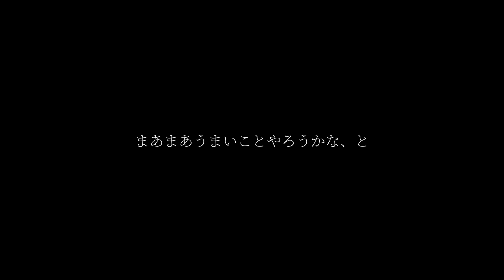それぞれの思惑が、信念が、野望が、念願が、金沢へ【第1回モルックジャパンオープン】（非公式）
それっぽいことをしました。公式とは関係ありません。

Mölkky clan jaja patatas（ヤヤパタタス） / モルック関東プライムリーグ いろんなリンク

配信のBGMや効果音は以下サイトの有料サービスから利用しています